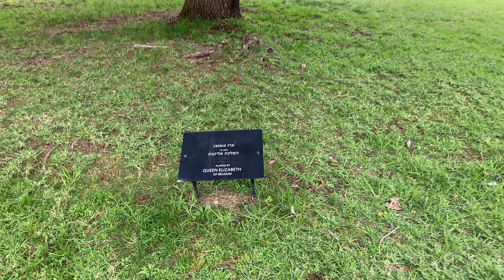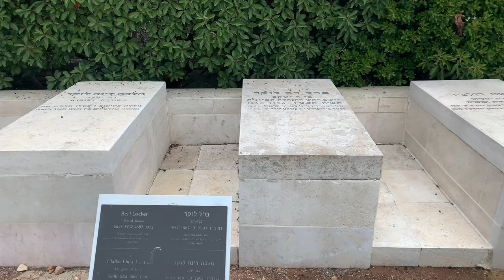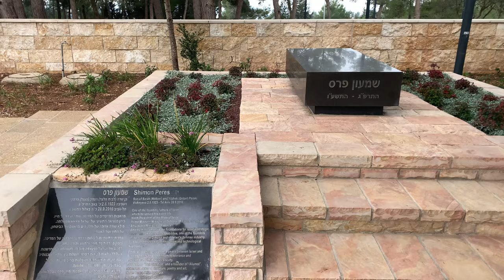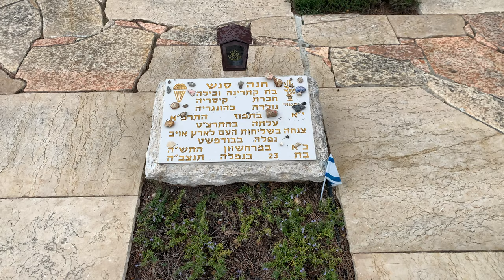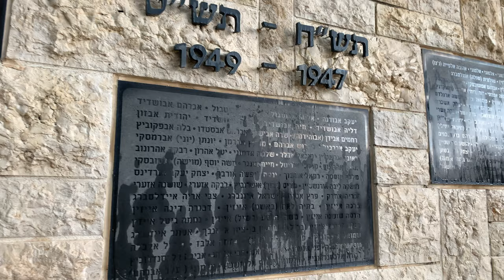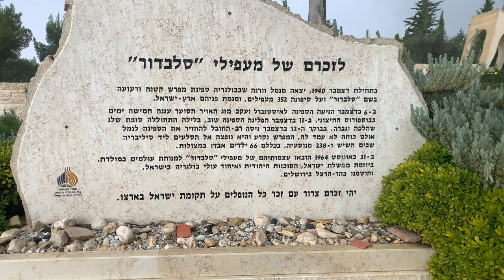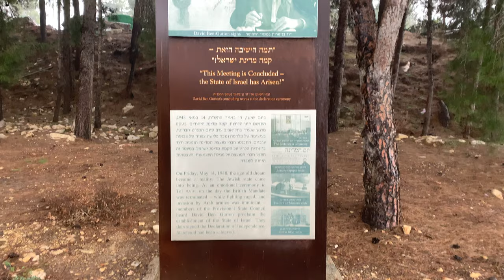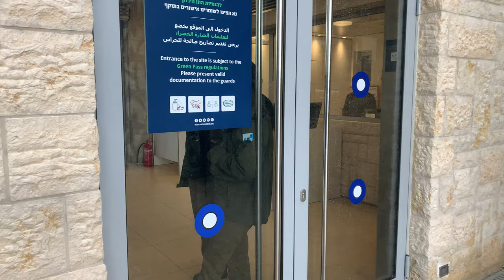Mount Herzl to Yad Vashem December 2021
From mount Herzl to Yad Vashem Mount Herzl
Hi! I hope you will enjoy the video.
This is a nice walk at Mount Herzl that is also known as the Memorial Mountain. Mount Herzl Cemetery includes three parts: the military cemetery, the dignitaries (prime ministers, presidents, etc), and at the top of the mountain - Herzl's tomb. If you watched it and want to learn more about everything you saw- that's the time to book a virtual tour with me!

My name is Itamar, I'm from Jerusalem and I'm a VIP tour guide and virtual-tour guide in Israel.
I am happy to show Israel to everyone and share the story of this country with those who can't travel, and that's why I make these videos.

Learn more and keep in touch
You are welcome to check my website where you can learn more about my activity

yours
Itamar